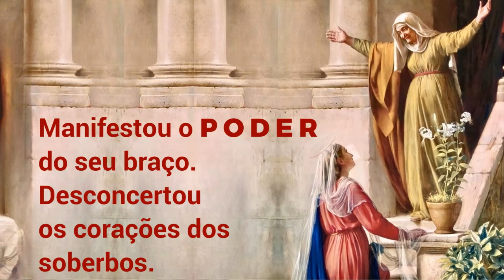11/07/2022 Oração MAGNIFICAT